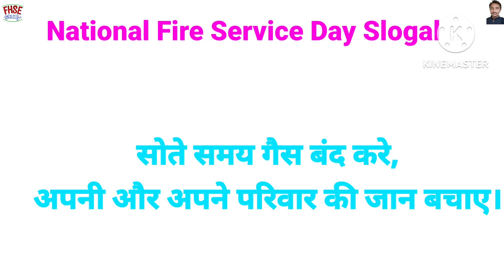Latest Fire day Slogan || National fire service day Slogan.